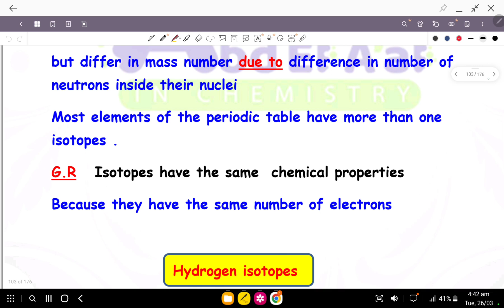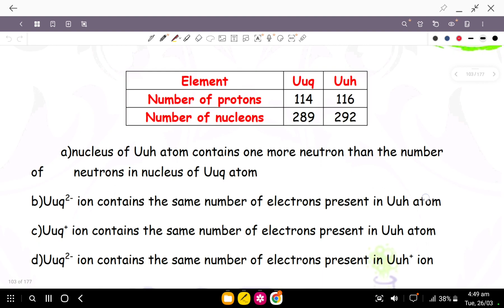26 March 2024